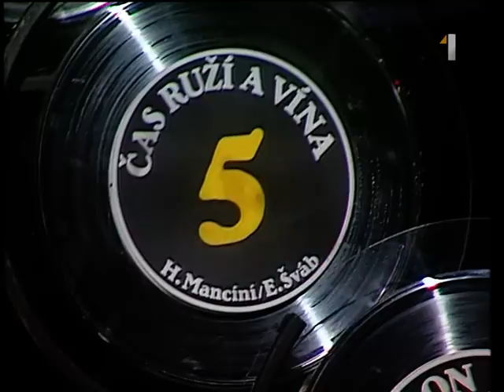repete - čas ruží a vína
repete - cas ruzi a vina, spieva Eugen Šváb